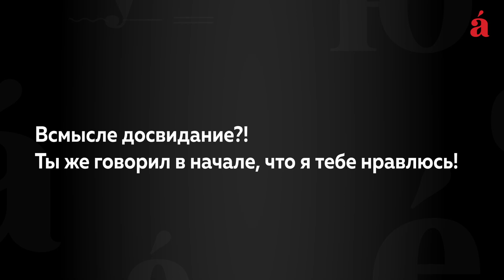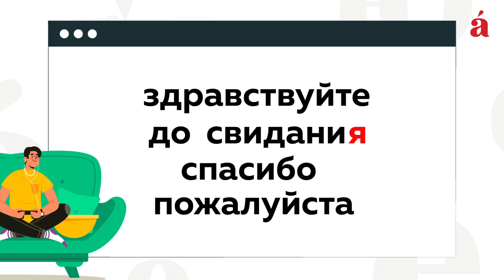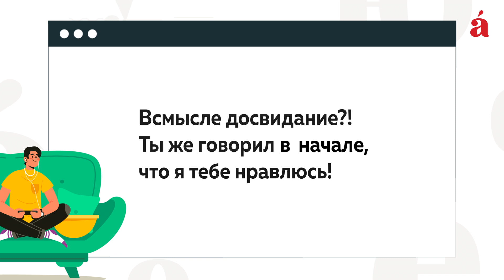Как пишется: до свидания или досвидание? В смысле или всмысле? В начале или вначале?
Хит-парад «Как пишется. Топ-10». 4 - 2 места.

Мы посмотрели, что люди чаще всего искали по запросам «как пишется» в Google Поиске за последние 12 месяцев, отобрали 10 самых интересных запросов и готовы вам представить четвертое, третье и второе места. Член Филологического совета Тотального диктанта Ксения Туркова подготовила небольшие лингвистические зарисовки в виде увлекательных историй о каждом из них.